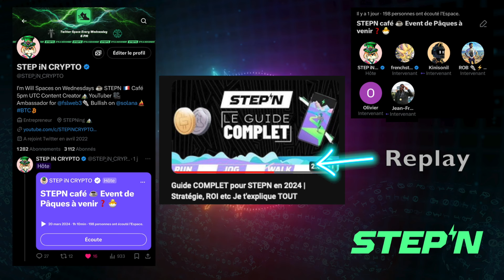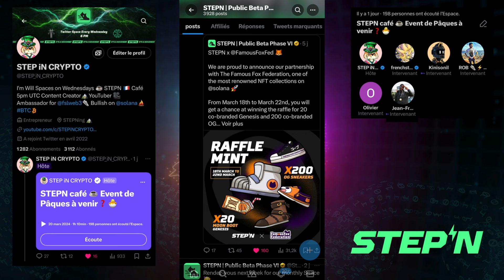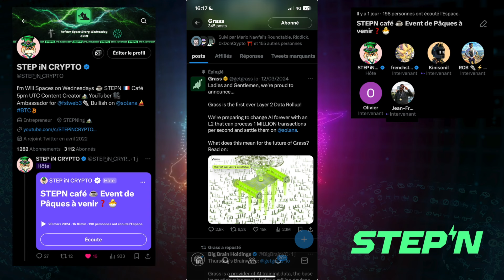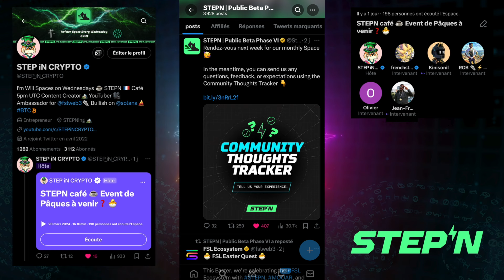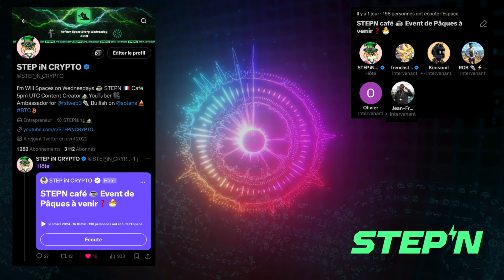EVENT de Pâques sur STEPN❓Replay Crypto STEPN Café #22 ☕️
Replay du STEPN Café du 20 mars. Comme tous les mercredis 18h nous faisons le STEPN café sur twitter avec l'aide de KiniSonil (@Crpt33), et dans cet épisode, plusieurs membres de la communauté STEPN nous ont rejoins!! On parle notamment de l'event de Pâques qui pourrait arriver bientôt sur STEPN.

👉Communauté :
❇️ Telegram (réservé à ceux vraiment intéressé par le projet STEPN)

💎 Sur cette chaine je te donne toutes les astuces et les conseils pour comprendre et tirer profit d’un des Jeux NFT le plus en vogue du moment. Optimiser pour gagner plus MAIS aussi comment se construire de bonnes habitudes (sportives) grace à STEPN ! 🚀 💸

Le jeu est basé sur la blockchain SOLANA et fonctionne également sur la BSC (Binance Smart Chain), ainsi que sur Ethereum (ETH). Le concept propose d’investir dans une chaussure virtuelle unique (NFT) qui permet de gagner des tokens du jeu : le GST (argent) et le GMT (or).
Les deux jetons (tokens) se gagnent en allant courir ou marcher quotidiennement dans le monde réel. Et s'échange directement sur l'app en $. Les plus gros joueurs gagnent plusieurs centaines d’euros par jours avec des grosses chaussures Level Up +

ℹ️ Informations techniques et bénéfices financiers : l’investissement de base fluctue entre 0.5 et 2 SOLANA pour l’achat d’une basket NFT  💶

👉 Suis l’évolution du jeu en t’abonnant et n’hésite pas à poser tes questions ou à laisser des retours en commentaires, je réponds à tout et j'apprécie le soutient et les encouragements !

⚠️Il est évident que mon point de vue n'est pas 100% objectif , ni impartial, puisque, étant ambassadeur pour STEPN ET en ayant investi mon propre argent dans le jeu, j'ai moi même intérêt à ce que tout se passe pour le mieux pour le projet. Ceci étant dit, je m'efforce de rester le plus neutre possible pour rester JUSTE.